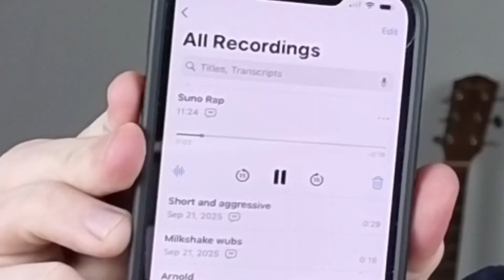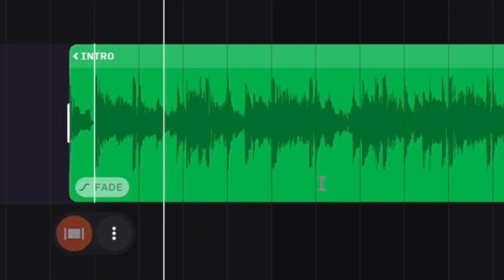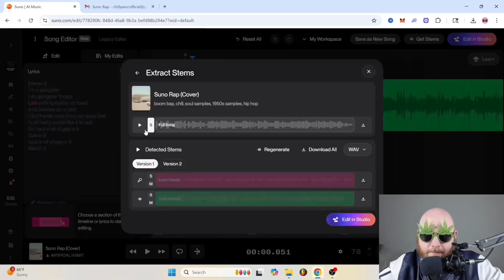Suno Ai Finishes Your Song | Suno Ai Upload Audio Tutorial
How to use Suno Ai V5 to turn your rap vocals into beats!

***CHAPTERS***

00:00 - Intro
00:30 - Suno Ai Tutorial Begins